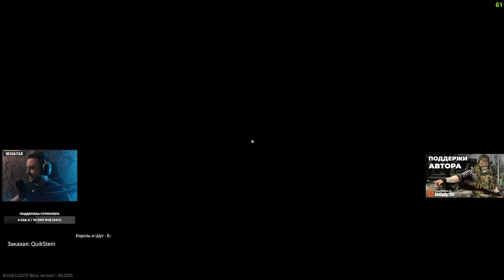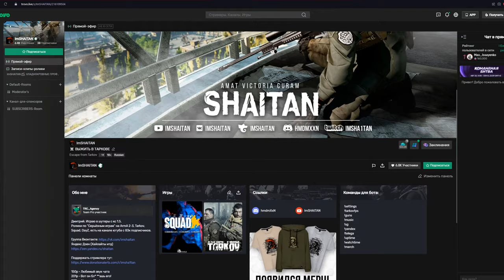СЛУЧИЛСЯ ТАРКОВ • Escape from Tarkov №267